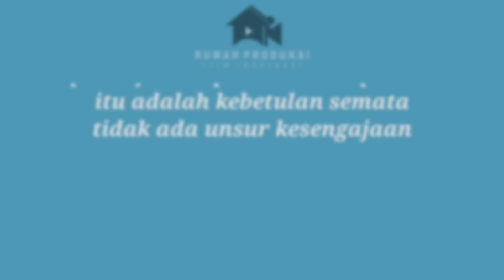DIHINA & DIPERMALUKAN SAAT REONI KARENA ANAKNYA TIDAK PUNYA JABATAN SENDIRI ,AKHIRNYA BIKIN TERKEJUT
bismillah
semoga terhibur 🙏